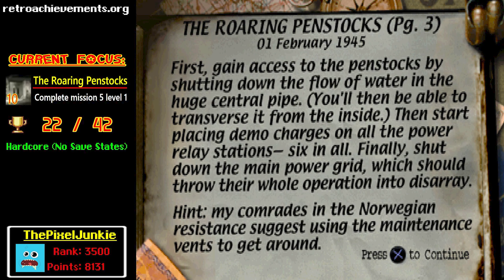Bazookas EVERYWHERE! | [RA] Medal of Honor (#4)